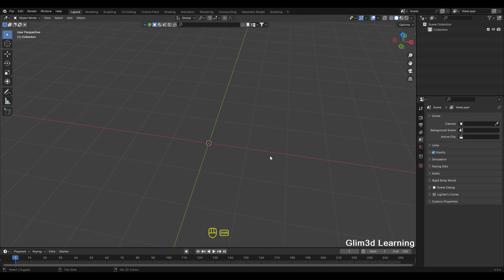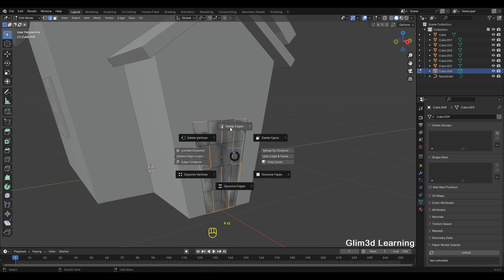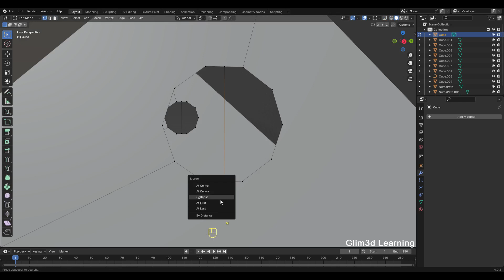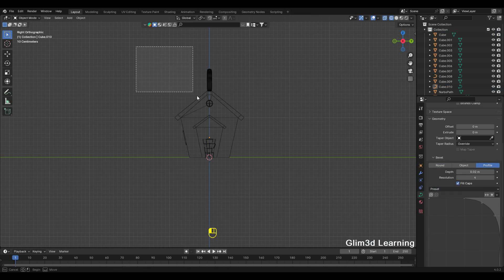It's a cozy winter outside stay inside stay warm in Blender 4.0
Welcome to a digital spectacle like no other! Join us on a journey of Cozy Winters as we unveil the mesmerizing winter world of animation with gifts in Blender 4.0!
Immerse yourself in the winter wonderland of Blender 4.0 as we design a charming scene of a cartoon character seeking warmth by a crackling bonfire. Experience the magic of animation as our character moves inside a cozy house to escape the cold. Join us for a captivating tutorial blending the art of design with the warmth of storytelling.

Designing a winter scene with a cartoon character in Blender 4.0.
Animated sequence: Character warms hands by the bonfire and moves inside.
Discover tips for creating cozy winter atmospheres and character movements.
Perfect for Blender enthusiasts and those craving a touch of winter magic.

Elevate your design game with Blender40WinterMagic!

It was a fun process creating this Animation and here I showed a short overview with Blender 4.0 version of how to convert a cube to a beautiful simple gift in Blender | 3d design animation & more from beginning learning lesson manymore to come
WAY MORE TO GO
printing for beginners
3d printing time lapse
3d printing ideas

Music in this video
Song: Forest Find